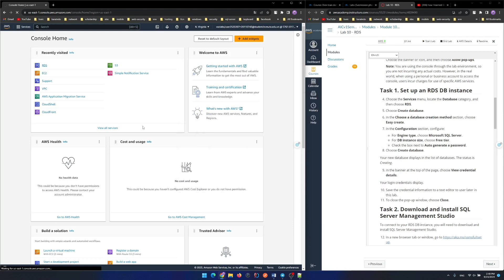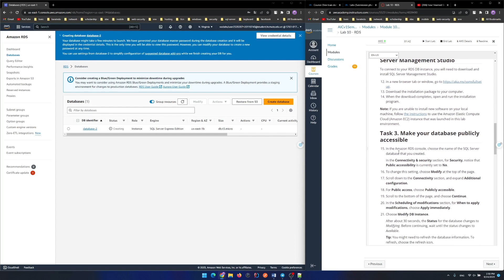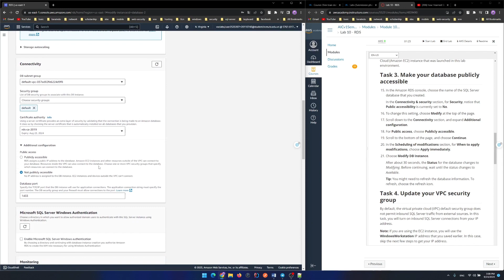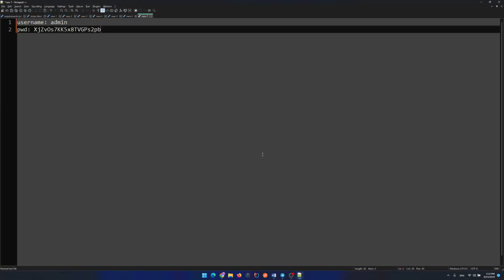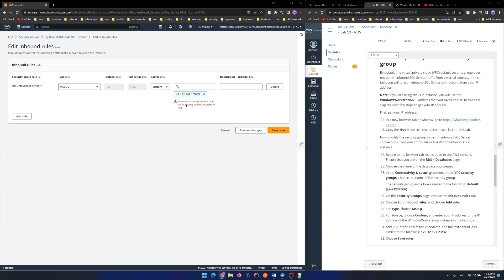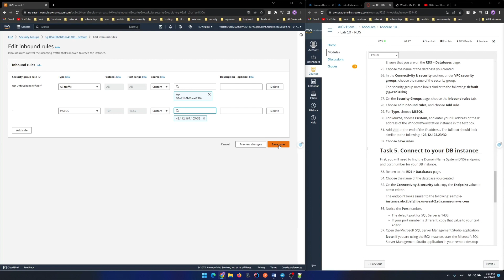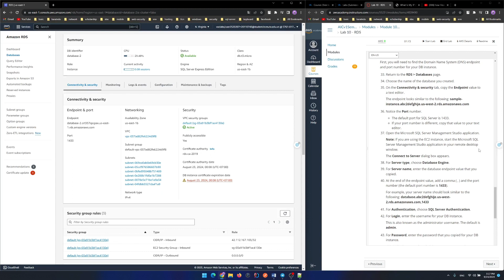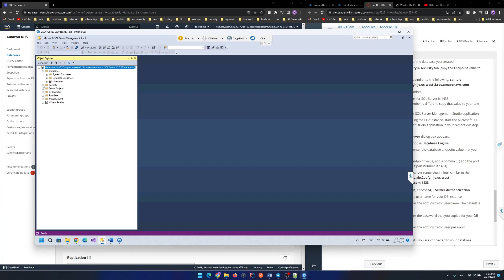Đỗ Dương Thái Tuấn - 20110743 - Module 10 Lab Creating an Amazon RDS Database Instance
Module 10 Lab Creating an Amazon RDS Database Instance